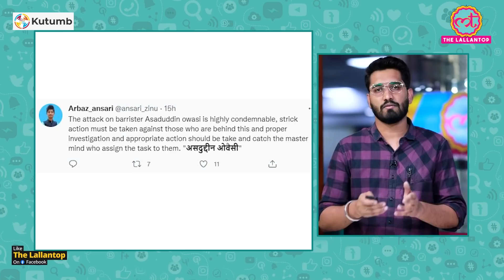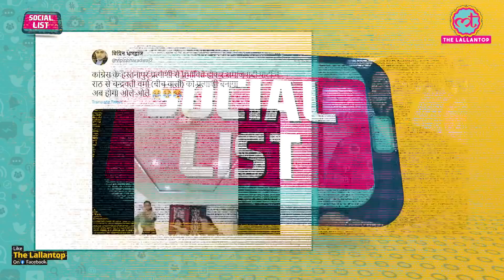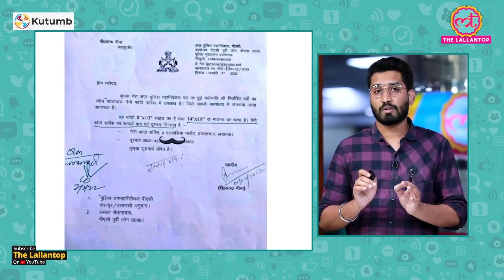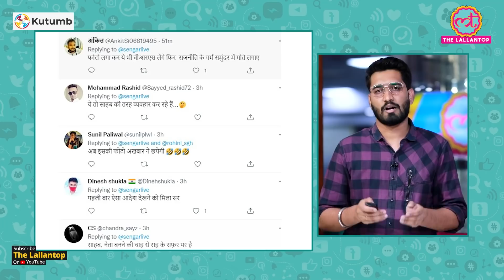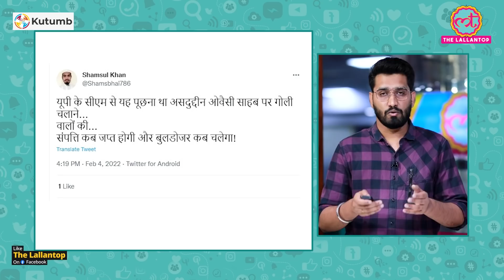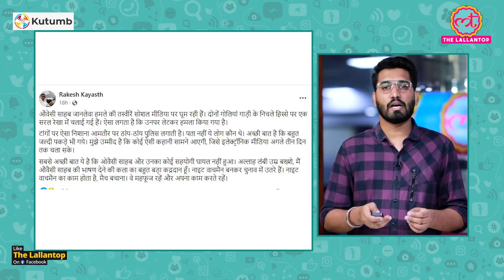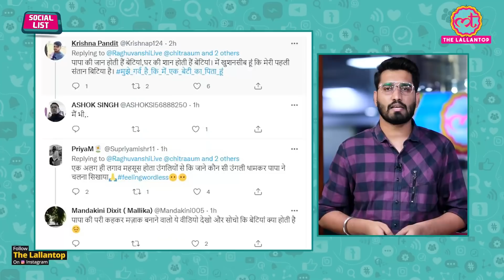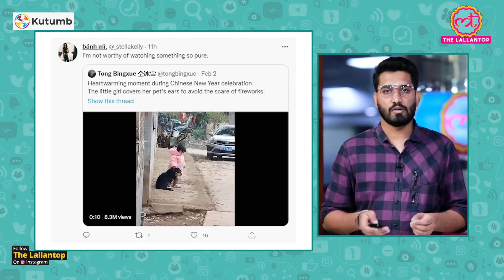Asaduddin Owaisi Car Attack पर लोगों ने कौन-कौनसे नए एंगल खोज लिए? Social List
In this episode of Social List, Ashish Mishra talks about attack on AIMIM chief Asaduddin Owaisi and about the both arrested accused Sachin and Shubham. Also A little girl video goes viral in which she is crying about her father's skipping meals. This  video shared by some renowned personalities. Apart from these, Chandravati Varma Samajwadi Party candidate dance video raised some negative comments toward herself and party. So Check out the latest video of Today's Social List.